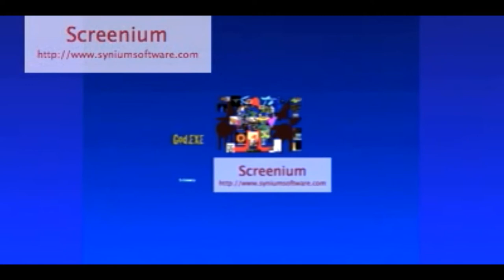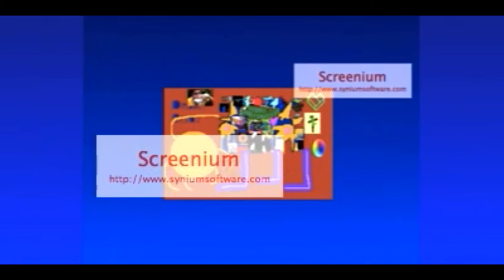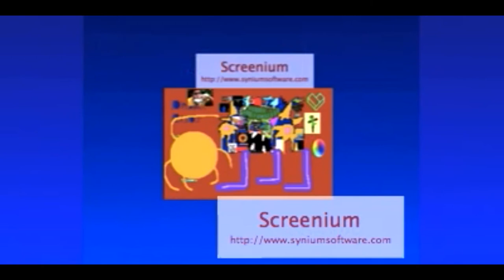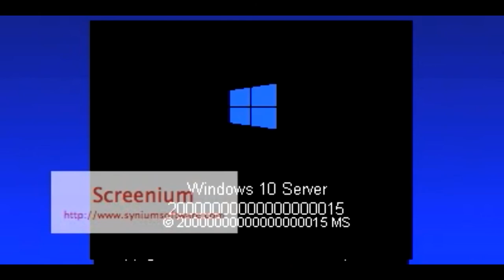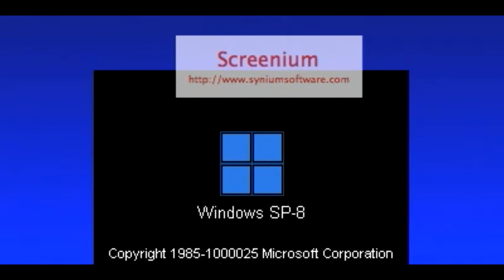Dad Turtle Watch Something Very Exciting And You Is Coming To Nick Junior Jokes Daniel Says